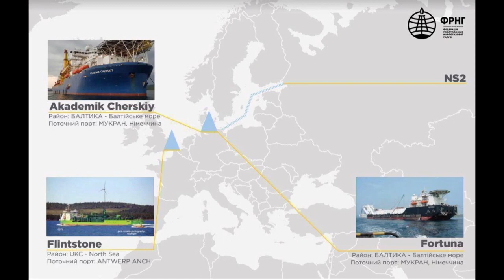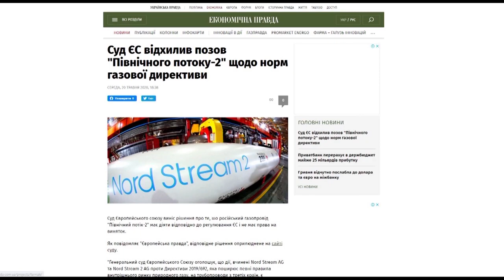Гра ще не закінчена: коли Північний потік 2 зазнає остаточного краху?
Попри те, що одіозний російський трубопровід не зміг обійти європейське енергетичне законодавство й буде змушений ділитися половиною потужності з альтернативними постачальниками, боротьба навколо проекту ще триває. Про це в ефірі онлайн-дискусії енергочетвер «Північний потік 2: битва триває» заявила радниця голови правління НАК «Нафтогаз України» Лана Зеркаль. «Поки ми не зупинили цей проект, гра триває… Було проведено багато зустрічей, щоб довести, що це не тільки проблема України. Насправді це проблема геополітики. Це питання фактично майбутнього розвитку світу. Адже воно стосується не лише газу, а й безпеки», - наголосила Лана Зеркаль. З метою самостійно завершити проєкт Росія спрямувала до Балтійського моря 4 судна: Akademik Cherskiy, трубоукладальну баржу «Fortuna», а також вантажне судно SVS VEGA (під прапором Сент-Вінсент і Гренадини) та EAGLE FRONTIER, яке є допоміжним судном під прапором Багамських островів. Утім, чи здатні вони повноцінно замінити високотехнологічні судна швейцарської компанії Allseas, дотепер невідомо. Фахівці переконані: росіяни не мають необхідних технологій, обладнання та фахівців. Тим часом США рішуче налаштовані покарати російський Газпром, якщо той спробує добудувати обхідний газопровід Північний потік 2 силами власних трубоукладальних суден.